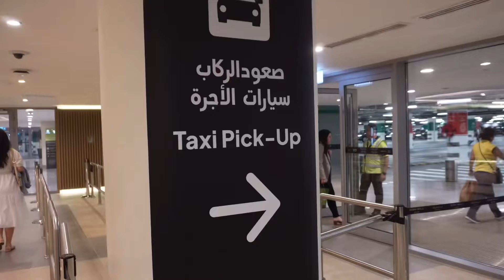🇦🇪 DUBAİ’DE SON GÜN | MERAK ETTİKLERİNİZ, NEDEN YASAK ŞEHİR?